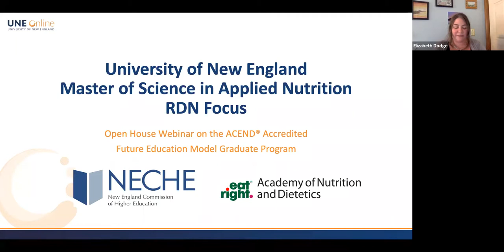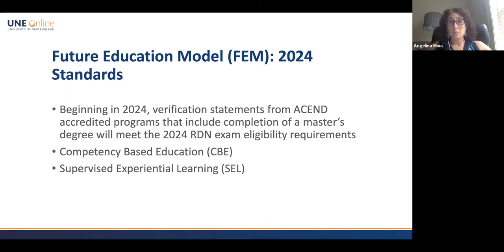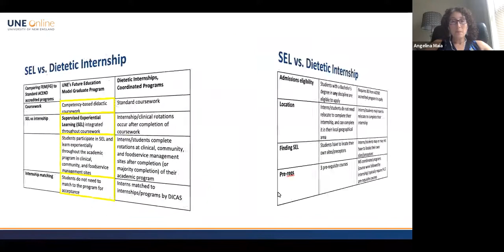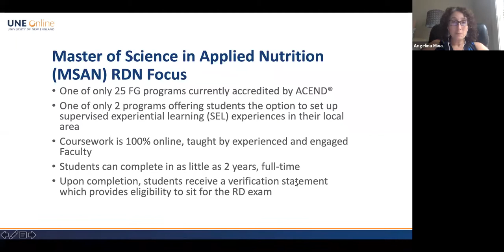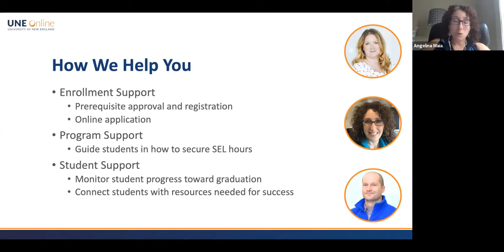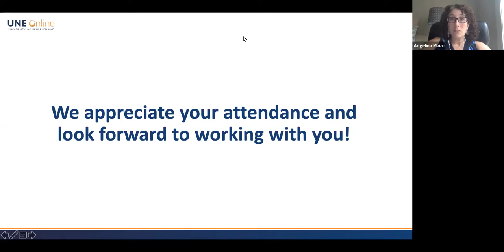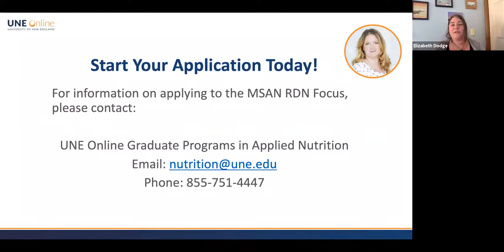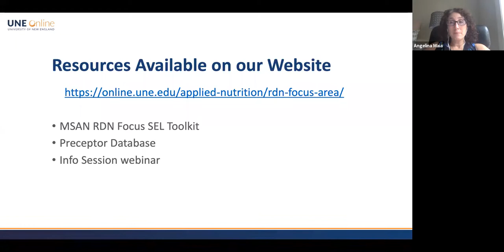Become a Registered Dietitian with UNE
By 2024 Registered Dietitians will require a Master's degree to earn an industry certification. At UNE, we're the first to deliver graduate-level coursework and Supervised Experiential Learning (SEL) experiences 100% online accredited under the ACEND Future Education Model. Hear more from the Director of the RDN focus at UNE about the innovative learning model, the program structure, and tips to get started.